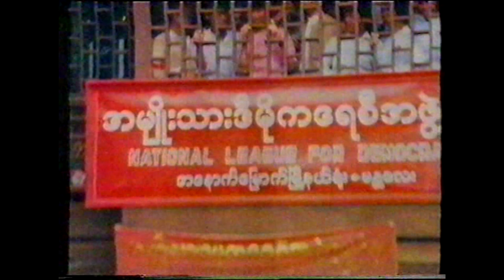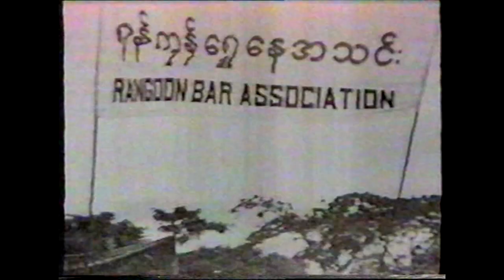Documentary: ABC Sunday Program on Burma (1989)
Paul Lockie from ABC (Australia Broadcasting Corporation) visited Burma in 1989 and compiled this report for ABC's Sunday Program.

"It is worth fighting for freedom and human dignity while not cheap or free".